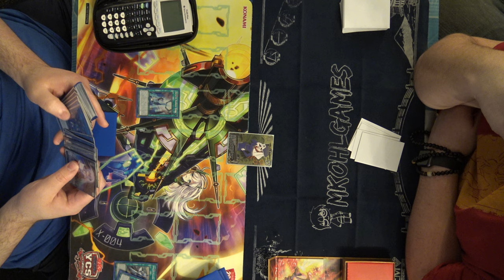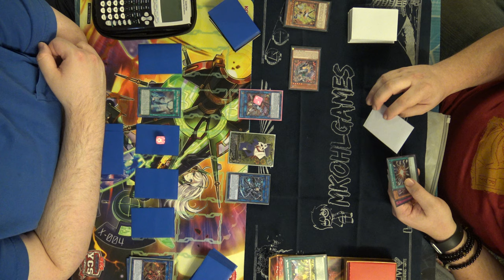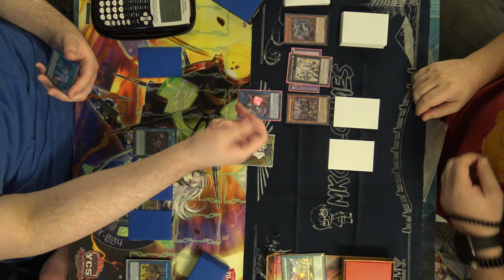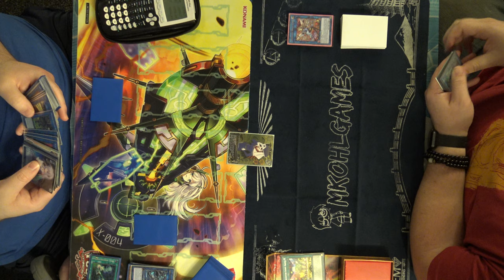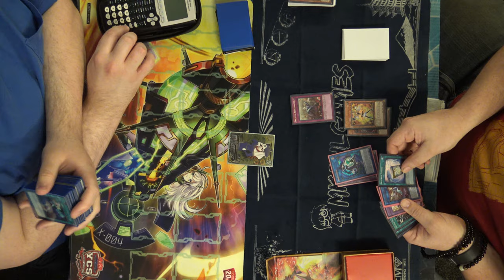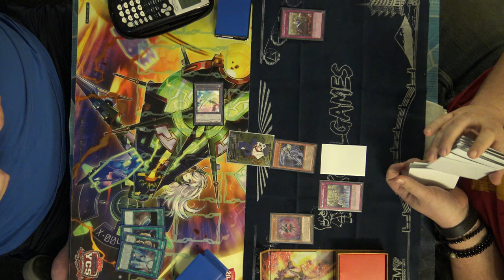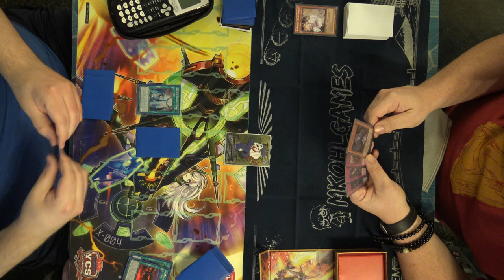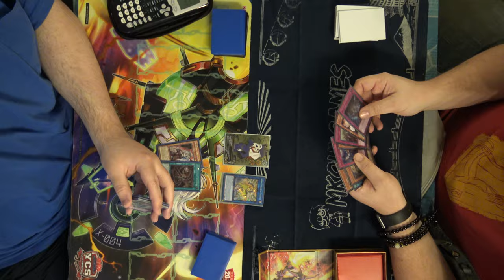Trickstars Attempt To Gatekeeper MKohl40!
That Trickstar player you saw in the last game is going to attempt to Gatekeeper me from topping! Lets see if the power of Sky Striker puts this deck on tilt or what is going to happen? What do you think about the deck?